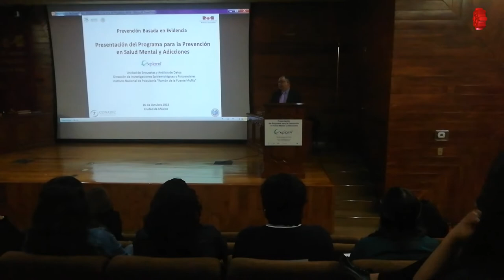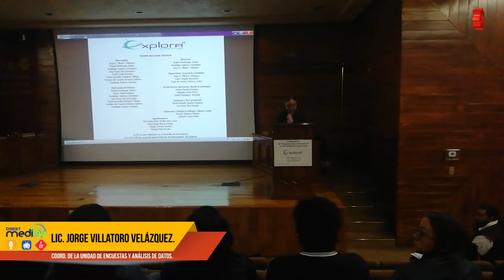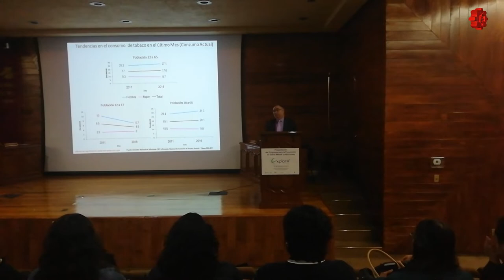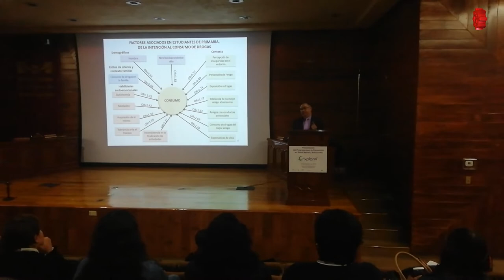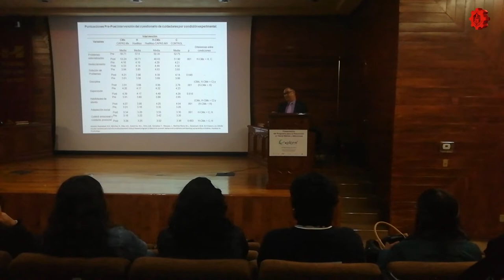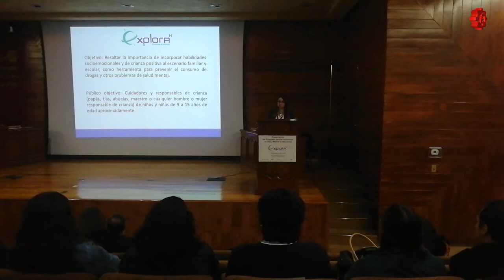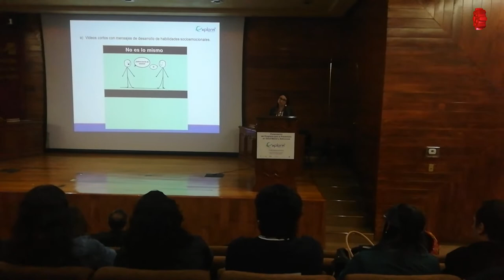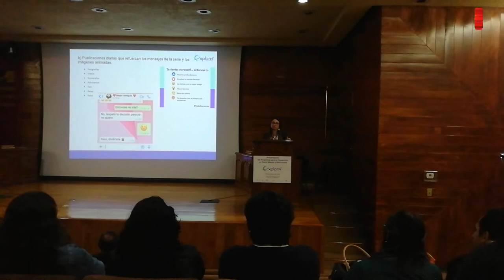Teledario DGEST/Presentación del Programa para Prevención de Adicciones - KALURAVIT/20181016-CE1819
Teledario DGEST. Presentación del Programa para Prevención de Adicciones - KALURAVIT por el Instituto Nacional de Psiquiatría " Ramón de la Fuente Muñiz ".  Fecha de emisión: 16 de octubre de 2018. Este y otros programas los puedes ver Producciones con fines educativos para Secundarias Técnicas en la CDMX, México